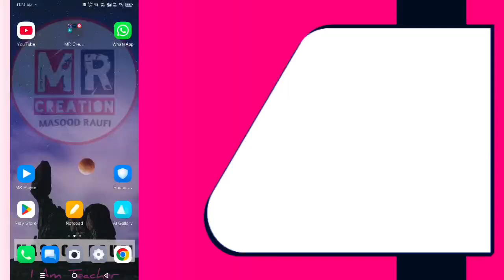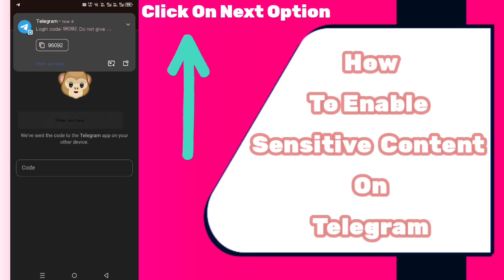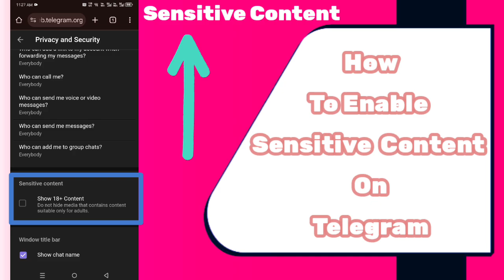How to Enable Sensitive Content On Telegram (2025) | Telegram Sensitive Content Enable Guide